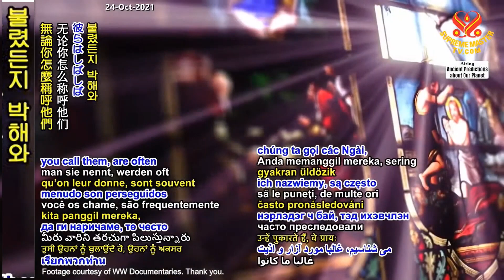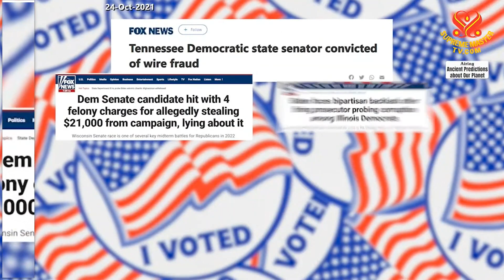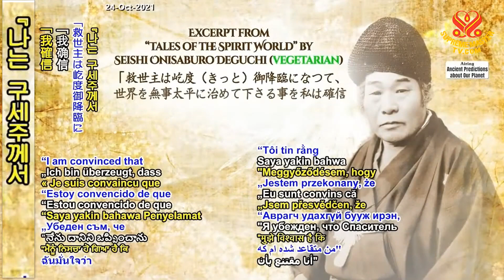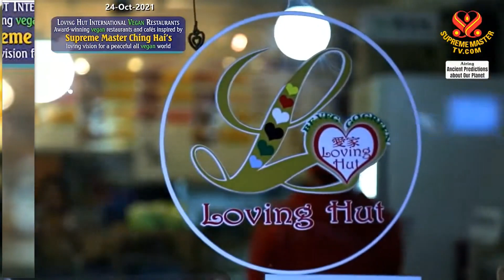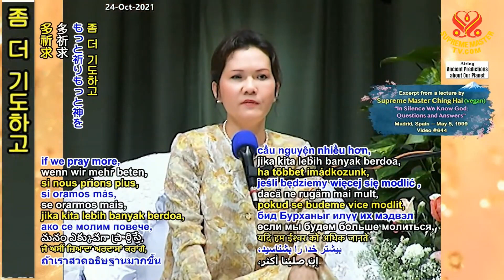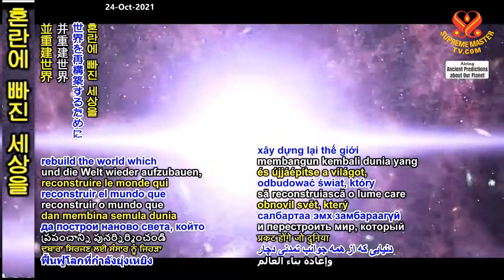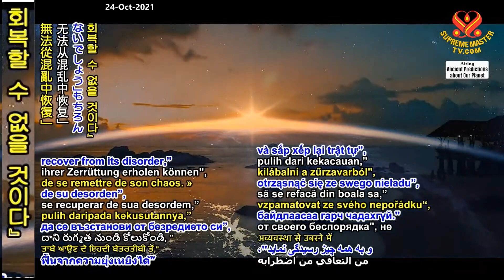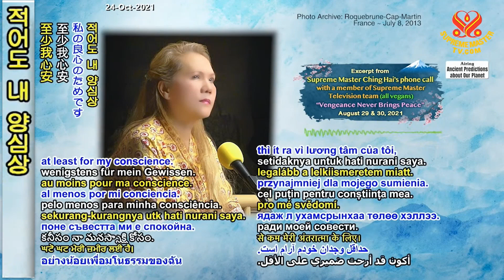(P. 165) Prophecy of the Golden Age: Prophecy of the True Savior Seishi Onisaburo Deguchi